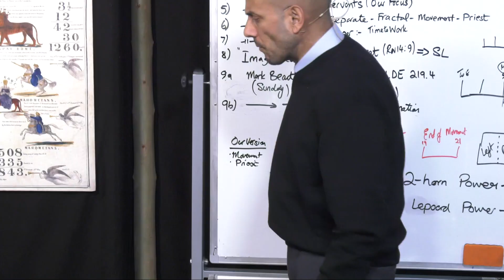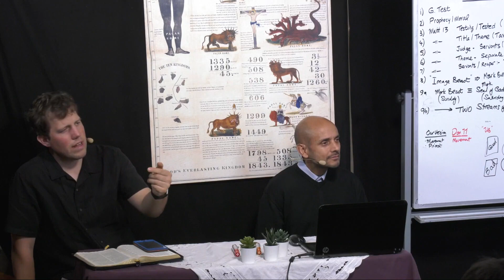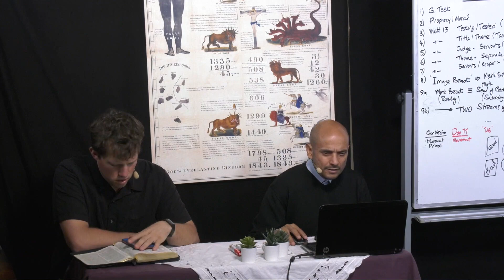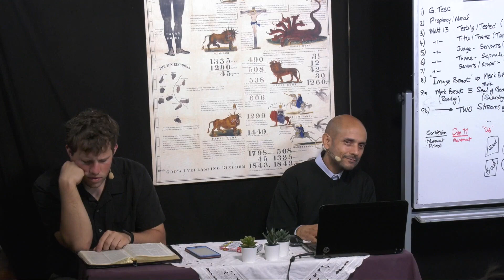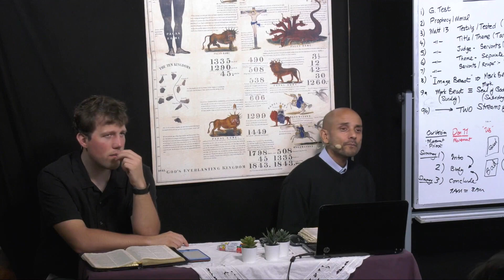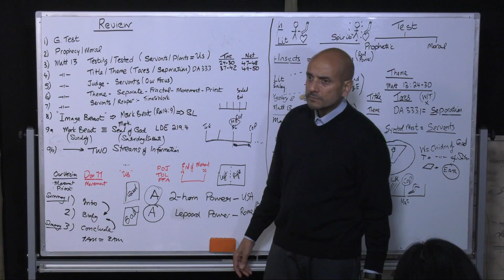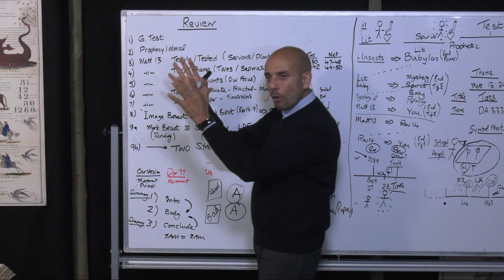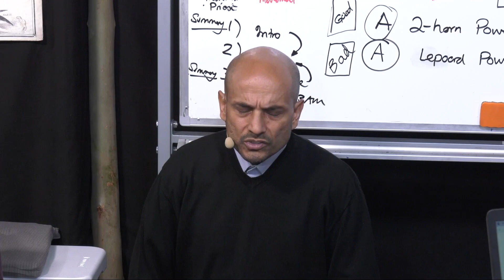EDP FIN Mars 2020 - 25 : PB : Le Magazine le TDF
Ecole Des Prophètes organisée par Future Is Now (F.I.N.) du 1er mars au 30 avril 2020 au Portugal. Les enseignants sont Tess Lambert & Parminder Biant. Durant cette école Parminder abordera le sujet de "La Moralité vs la Prophétie" et Tess le sujet " des lignes de réforme et du Message du Cri de Minuit".

Les vidéos sont traduites oralement en français. Il n'y a pas de notes.

Visitez notre site internet, nous postons régulièrement du matériel écrit.
Bonne étude.